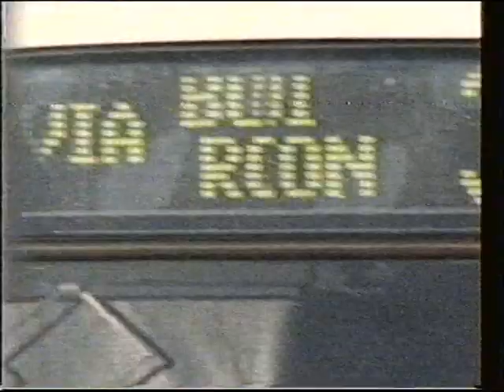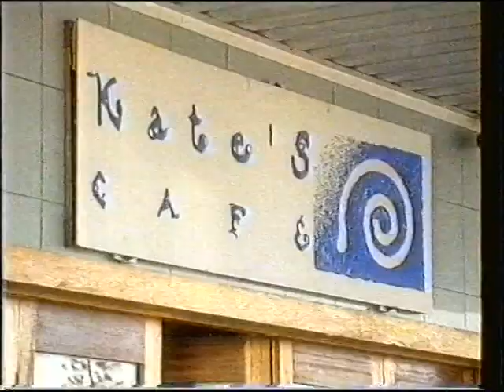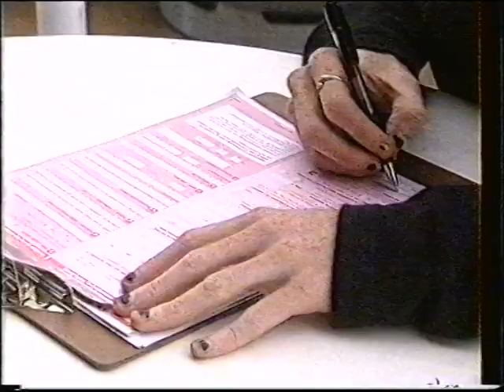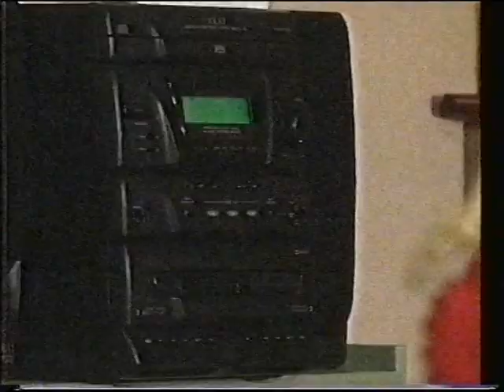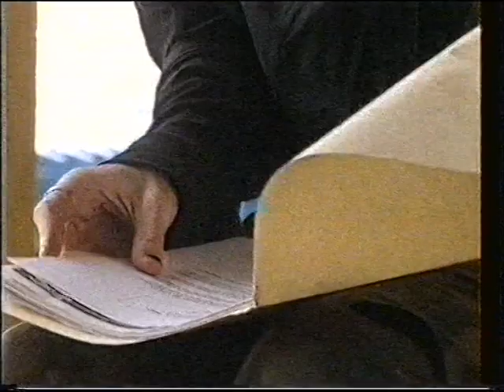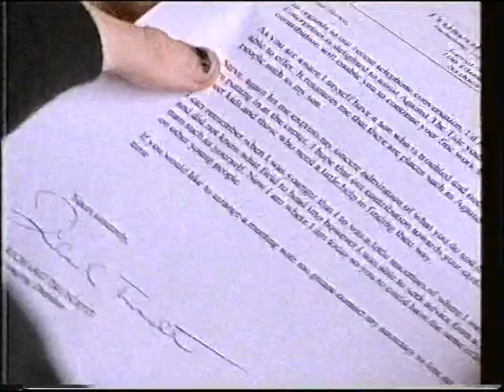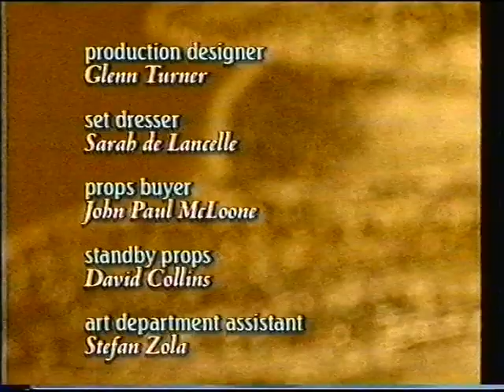Breakers - Australian Soap Opera 1998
An episode of Breakers an Australian Soap Opera from 1998 Broadcast on Channel Ten 17th Of October 1998